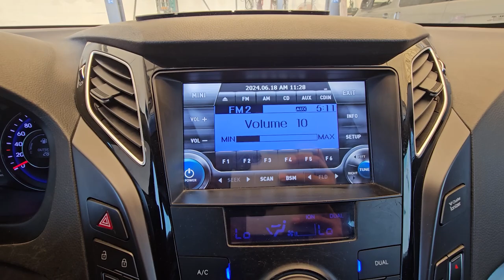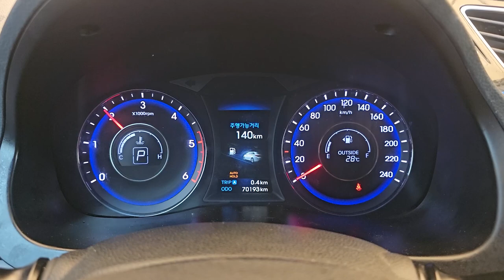2012 Hyundai i40 used car export ( CU020683 ) carwara, 카와라 i40 수출